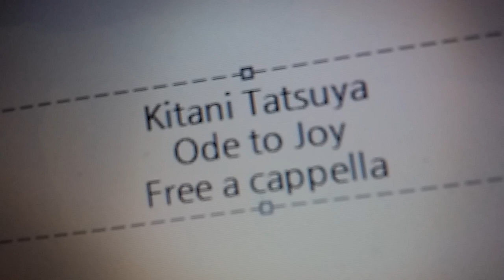キタニタツヤ - よろこびのうた Free a cappella フリーアカペラ